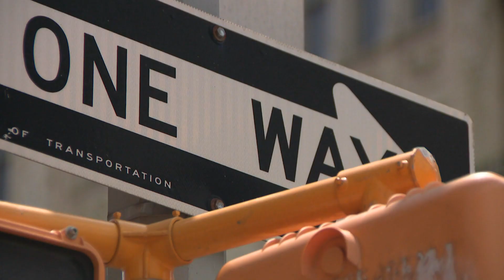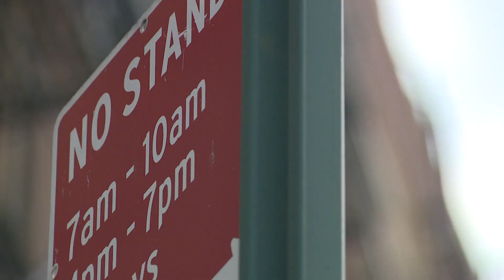It's New York, What Can You Do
Q3, East Top, General
1st Place, Darren McQuade, WPIX, It's New York, What Can You Do